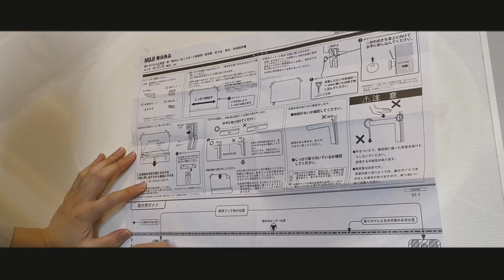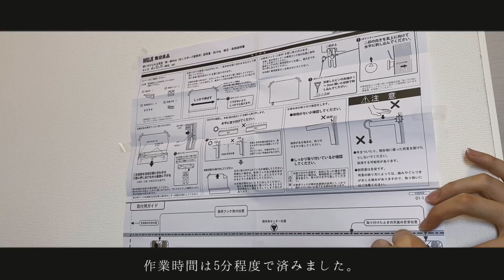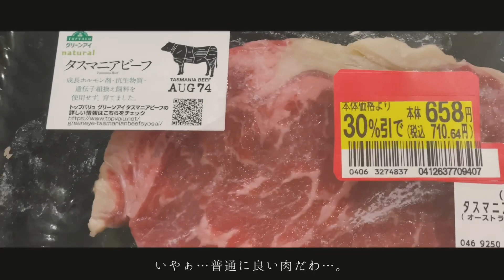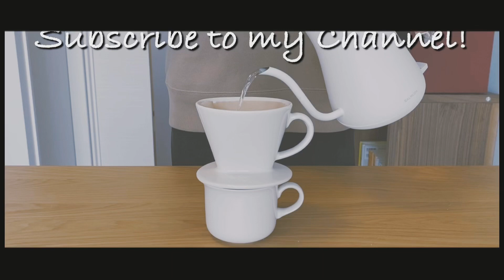【ムジラーの日常】うちで過ごそう / 無印の「壁に付けられる棚」を設置してみた / 無印の「パエリア」を作る【ルーティン】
無印ハヤシが持っている「無印良品」の全アイテムは、こちらの記事で確認できます！▼

無印ハヤシのSNS・ブログ一覧

【Official Blog「無印ハヤシのブログ」】

【note】

このチャンネルについて

「無印良品」を中心としたライフスタイルを発信しています。

無印良品の商品レビューの他に、「シンプルに、豊かに生活する方法」の紹介や「ムジラーの日常」といったルーティン動画をお届け。

YouTubeは毎日更新中！

サブチャンネルもやっています（こちらも毎日更新中）！▼

無印ハヤシのプロフィール

1995年9月生まれの24歳・福岡県出身。

大学卒業後は地元企業に就職するも4カ月で退職し、ブロガーになる。

●使用機材